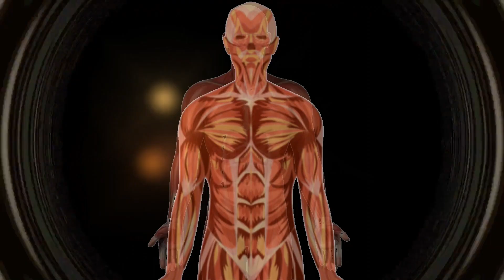बदहज़मी ,फ़ूड पोईसिनिंग ,पेट में गर्मी और घबराहट नहीं चाहिए तो गर्मी में ये चीज़े मत खाना | Health